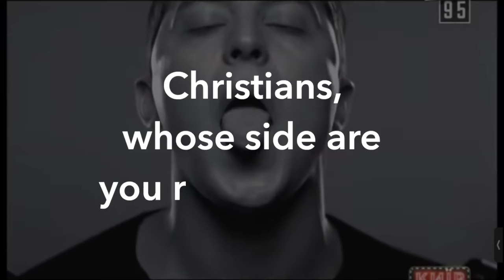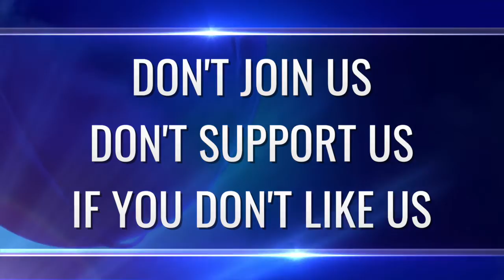(03-03-22):The TRUTH about the man Zelensky, the President of Ukraine.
"***The TRUTH About Zelensky, the Dancer of Sin Bible Prophecy Predicts Christians Will Be Deceived.

CREDIT: